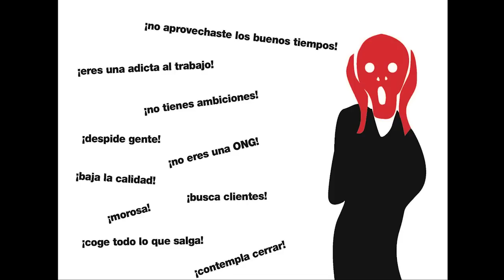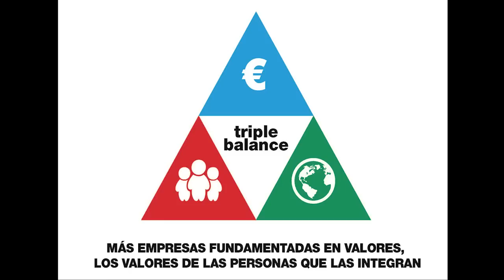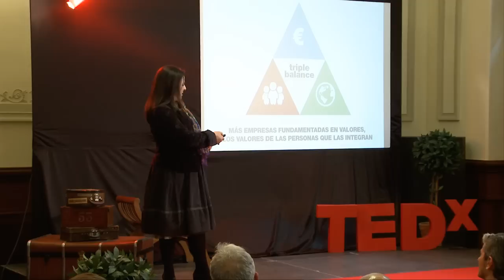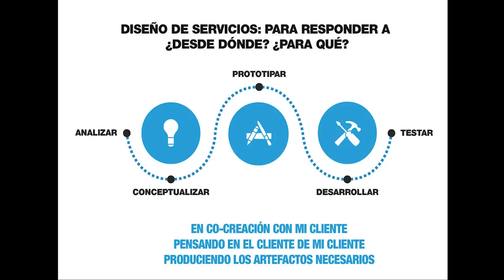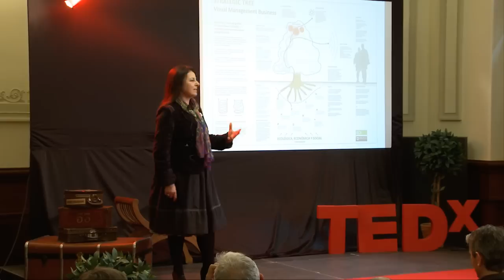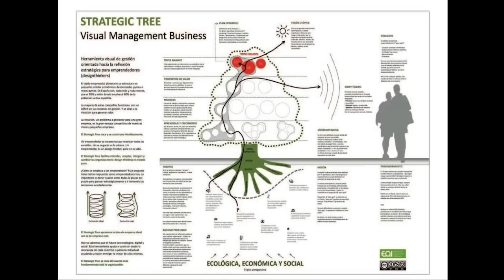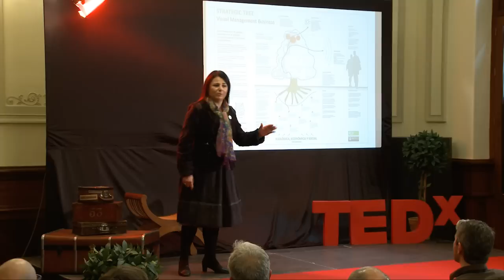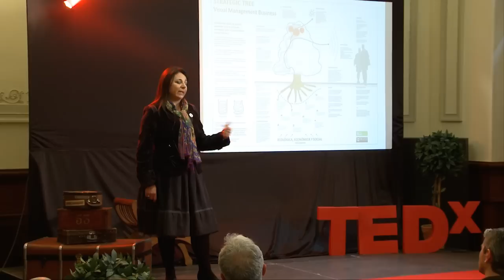Más diseño para otra economía: Teresa Jular at TEDxMurcia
Formada en Físicas y Químicas, disciplinas que están en su archivo profundo, eligió no obstante la producción en distintos ámbitos de la cultura para desarrollarse profesionalmente y es, desde hace quince años, empresaria coordinadora de proyectos de XLI, un estudio de Diseño con base tecnológica radicado en la ciudad de Murcia, con clientes repartidos por toda España y por algunos países europeos.

Actualmente preside DIP, la Asociación de Profesionales del Diseño y la Comunicación Publicitaria de la Región de Murcia, y forma parte de la Junta Directiva de READ, la red española de asociaciones de diseño que aglutina las de cinco comunidades autónomas.

El más reciente, el blog y el programa de radio "Cien x Cien Diseño", desde donde intenta comunicar de manera sencilla cómo hacer economía en este complejo espacio-tiempo en el que hoy estamos situados.